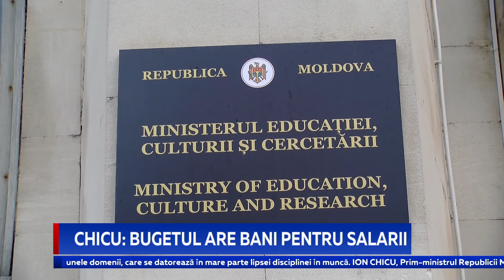CHICU: BUGETUL ARE BANI PENTRU SALARII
Bani sunt în buget, iar salariile vor fi achitate la timp. Asigurările vin din partea premierului Ion Chicu. Șeful cabinetului de miniștri susține că întârzierile la plata lefurilor semnalate luna trecută în mai multe instituții de stat, au fost cauzate de lipsa de disciplină în muncă. El a dat de înțeles că dacă astfel de situații se vor repeta, nu va menaja pe nimeni. Nici măcar pe miniștri.